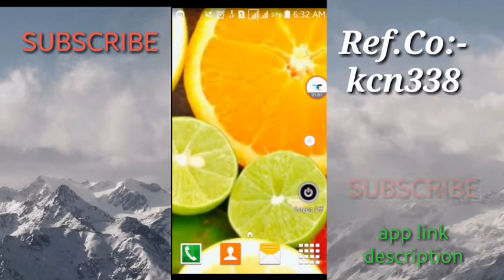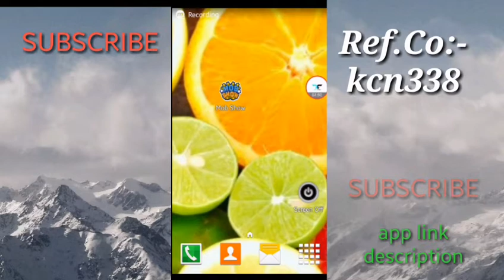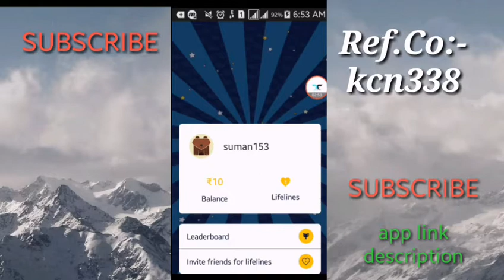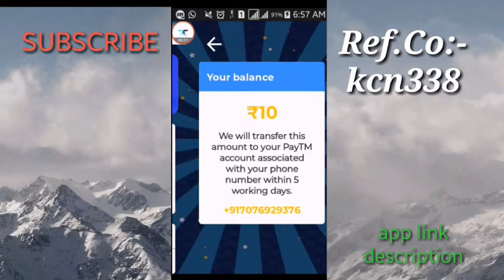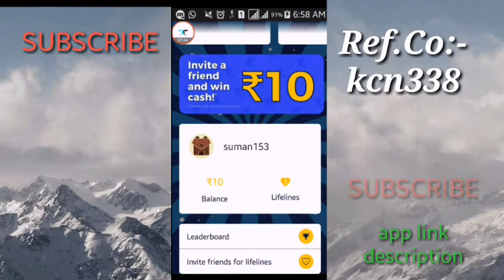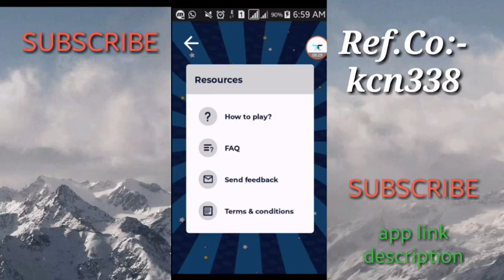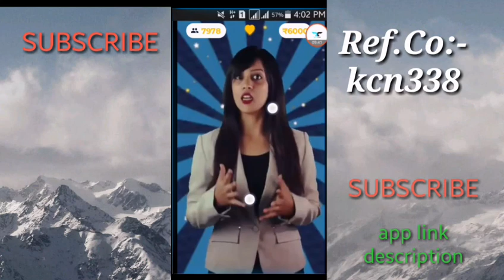Rs.17000 FRER All User|| Loot Offer..loot lo...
Welcome to my chanel world technical.
Take a look at "Mob Show- Live Trivia & GK Quiz with cash prizes"

Refer code- ​kcn338​

100% free product:-watch video and enjoy..